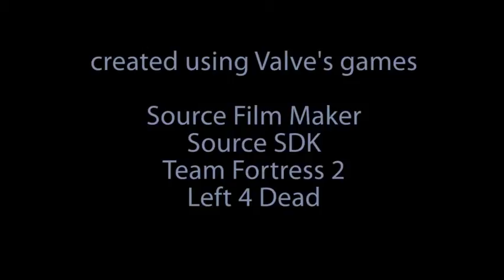Scout_vs_Witch_MobileVersion-Desktop.m4v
Зомби